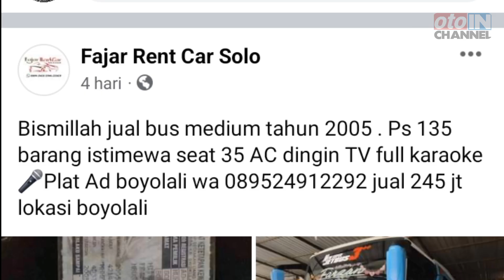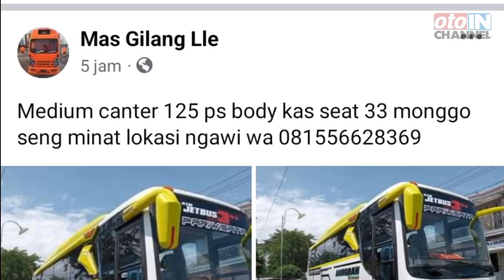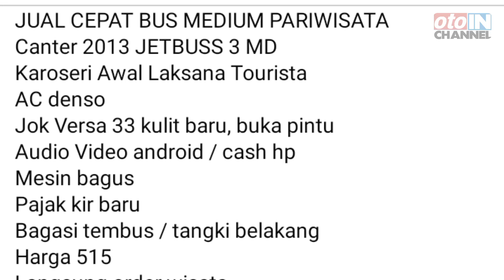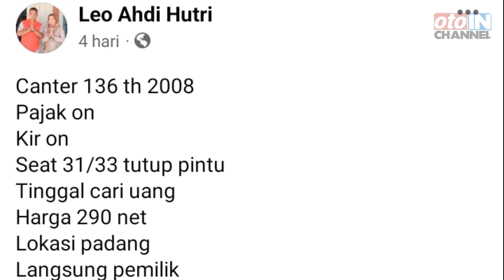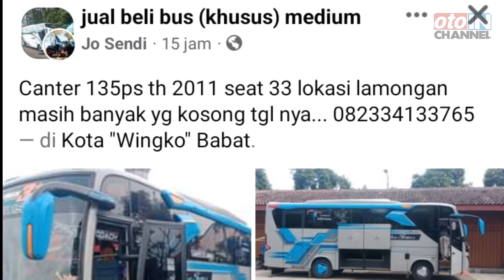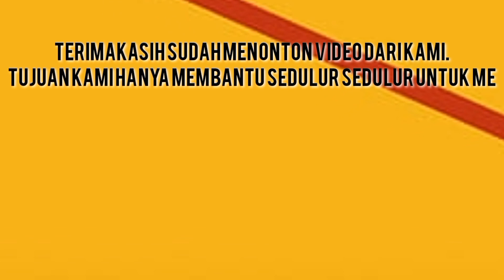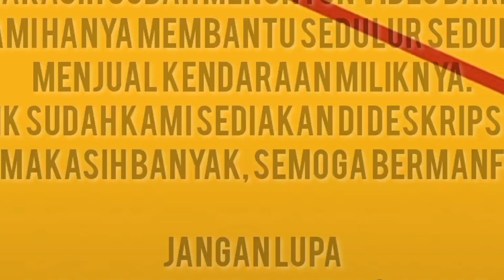DIJUAL 6 BUS MEDIUM MITSUBISHI CANTER || HARGA BUS MEDIUM BEKAS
Halo Sedulur,  Selamat datang di @Infohargabusbekas
di video ini kita menginfo seputar HARGA BUS MEDIUM BEKAS dengan harga murah kualitas dijamin ISTIMEWAAHH..

Dukung terus CHANNEL ini agar semakin berkembang dan terus memberi tontonan yang bermanfaat.

Dan tekan tombol lonceng untuk selalu Update tentang Informasi Seputar Harga Kendaraan  Bekas dari kami.
TERIMAKASIH BANYAK

[PERLU DIPERHATIKAN.!!]
kami HANYA MENGINFORMASIKAN INFO HARGA dan BUKAN MENJUAL BARANG TERSEBUT. Jadi, SEGALA BENTUK TRANSAKSI  DILUAR TANGGUNG JAWAB KAMI.
Karena kami hanya membantu sedulur-sedulur untuk menjual barang miliknya.
Bila sedulur bermimat langsung saja hubungi penjual dengan mengakses Link yang sudah kami cantumkan dibawah ini.
Jika Link tidak bisa dibuka berarti Barang tersebut sudah laku terjual.
Terimakasih Salam Seduluran

LINK PENJUAL :

1. Mitsubishi Canter thn 2013

2. Canter 125ps thn 2011

3. Mitsubishi Canter thn 2014

4. Canter 136ps thn 2008

5. Canter 136ps thn 2005

6. Canter 136ps thn 2011

Bus pariwisata bekas
Bus medium dijual
Bus medium
Medium bus
Harga bus medium bekas
Harga bus pariwisata
Bus pariwisata
Bus pariwisata murah
Harga bus pariwisata
Harga bus bekas
Harga bus medium
Harga mercedes benz OH
Harga mercedes benz OM
Harga Hino bus
Harga hino bus medium
Harga hino bus bekas
Harga isuzu elf
Harga elf bekas
Harga elf long
Harga elf short
Harga elf long giga
Harga hiace
Harga mobil bekas
Bus mania
Bis mania
Bis mania indonesia
Bis mania update
Jet bus voyager
Euro bus
Scania bus
Volvo
Euro
Airsuspensi
Indonesian jet bus
Mitsubishi bus
Canter bus
Canter 136ps
Hino bus
Medium bus
Bus jawa tengah
Bus jawa barat
Bus jawa timuran
Bus jakarta
Bus jogjakarta
Bus sumatra
Buss id
Buss id update
Lyvery buss id
Karoseri
Adi putro
Laksana
New armada
Hartono
Morodadi
Edy putro
Sr 2 xhd prime
Minibus
Minibus bekas
Minibus indonesia
Jual minibus
Elf minibus
Isuzu minibus
Isuzu elf
Jual beli mobil
Jual beli bus
Jual beli truk
Jual beli kendaraan
Jual beli apa aja
Jual beli indonesia
Info jual beli
Info bus pariwisata
Info armada pariwisata
Info truk bekas
Info minibus bekas
Info apa aja
Info bermanfaat
Info kendaraan